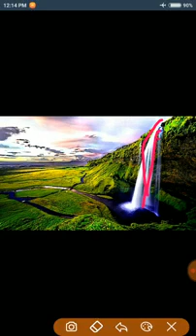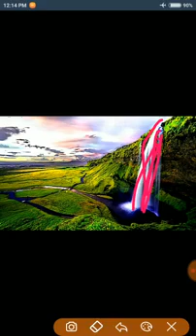37.भारत के प्रमुख जलप्रपात For Lab Assistant 2022 Special By Mahaveer Sir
37.भारत के प्रमुख जलप्रपात For Lab Assistant 2022 Special By Mahaveer Sir